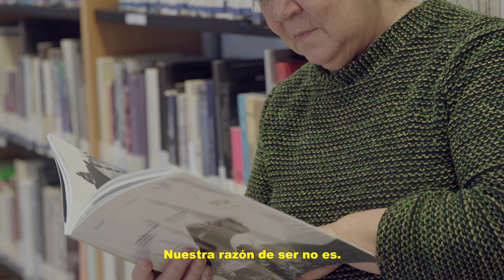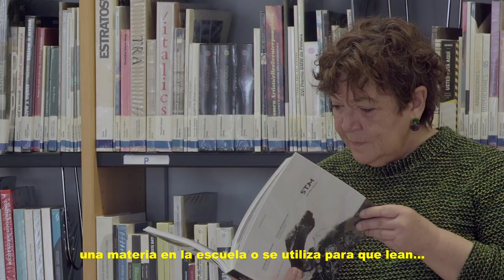Entrevista a Itziar Rekalderi elkarrizketa - Go Gasteiz Kultura 2024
Ipuin kontalaria, ahozko kontalaria eta aktorea den Itziar Rekalde Luzarraga ezagutzen dugu, zeinen ahotsak bi hamarkada daramatzan dena posible den munduak gogora ekartzen.

Conocemos a Itziar Rekalde Luzarraga, cuentacuentos, narradora oral y actriz, cuya voz lleva dos décadas evocando mundos donde todo es posible.